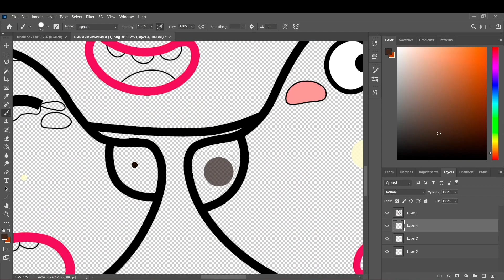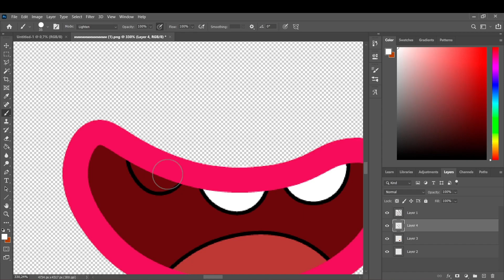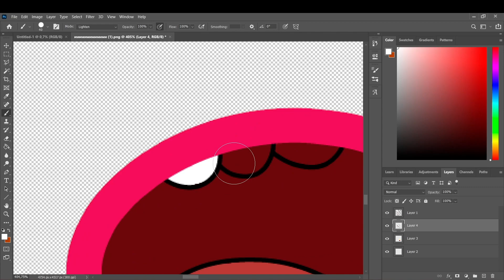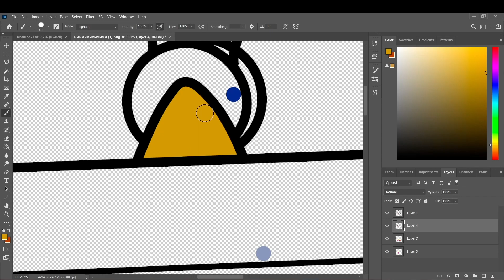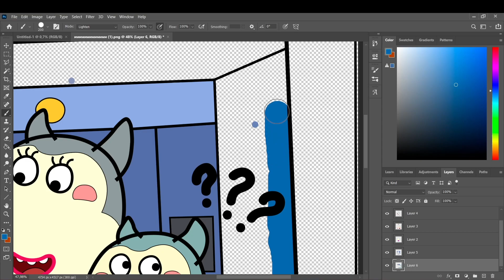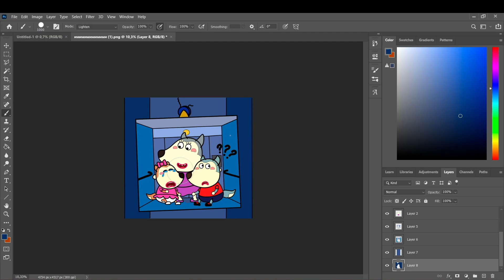Wolfoo is stuck inside the lift | Fanmade Coloring Story